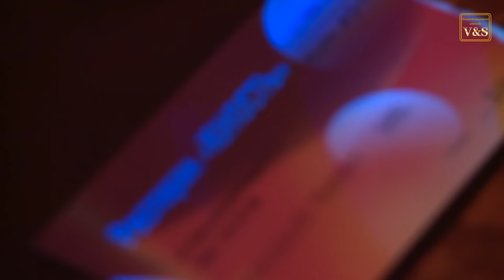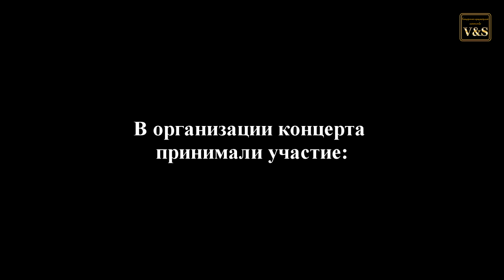Полная Версия без купюр/ Аркадий КОБЯКОВ - Первый Концерт в Санкт-Петербурге/ 31.05.2013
Первый концерт Аркадия Кобякова в Санкт-Петербурге в ресторане "Юность" 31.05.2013 г. (версия без купюр).

Видеосъемка - Николай Фокин.  Монтаж - Сергей Лекомцев.
При поддержке Концертно-продюсерского агентства V&S (С.А. Лекомцев).